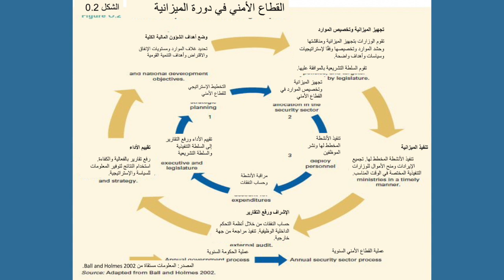استراتيجية الأمن القومي وتخصيص الموارد وتعزيز الشراكات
الهدف

مناقشة الصلة بين إستراتيجيات الأمن القومي وتخصيص وإعادة تنظيم الموارد فيما بين المؤسسات الأمنية وغير الأمنية.
دراسة كيف يمكن لإستراتيجيات الأمن القومي تحسين الشفافية والمساءلة في إدارة الموارد الأمنية.
مناقشة الكيفية التي يمكن بها لإستراتيجية الأمن القومي أن توفر إطارًا لتسخير وتعزيز الشراكات في مجال المساعدةوالتعاون الأمنيين.